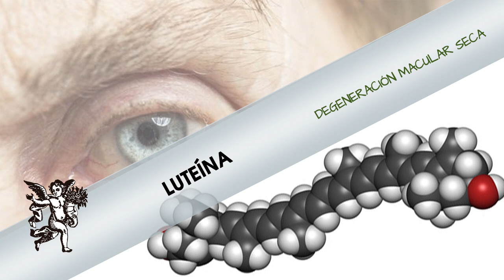Trata la DEGENERACIÓN MACULAR SECA con LUTEÍNA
Rodrigo Mondragón, La Voz del Ángel de tu Salud, nos platica sobre:  LUTEÍNA

Facebook: El Ángel de tu Salud México